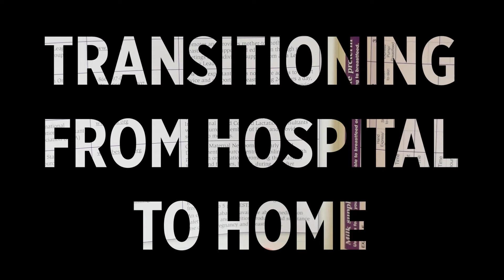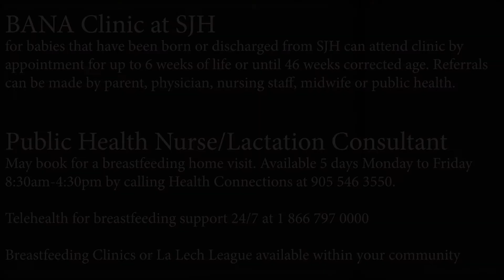Transitioning from Hospital to Home Video